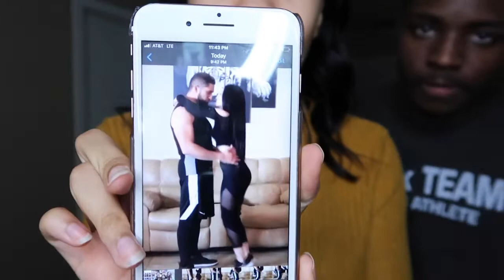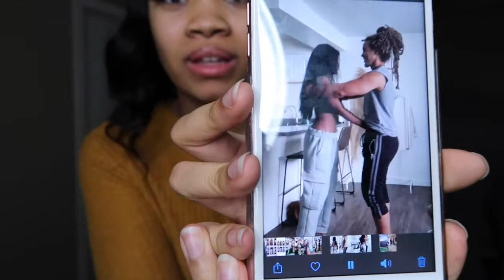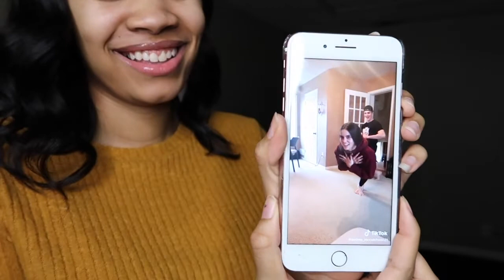RECREATING VIRAL COUPLES TIK TOKS CHALLENGES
WATCH US RECREATE VIRAL COUPLES TIK TOKS CHALLENGES . THIS IS A MUST SEE HILARIOUS VIDEO.

INTRO & OUTRO SONG BY SUNAMII :

REAL LOVE & MAKING LOVE ARE ON ALL MAJOR PLATFORMS